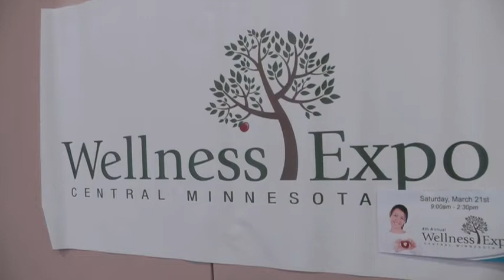Healthy Living Made Accessible At Wellness Expo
Thousands of people came out to get tips for healthy living today at the 4th annual Central Minnesota Wellness Expo.